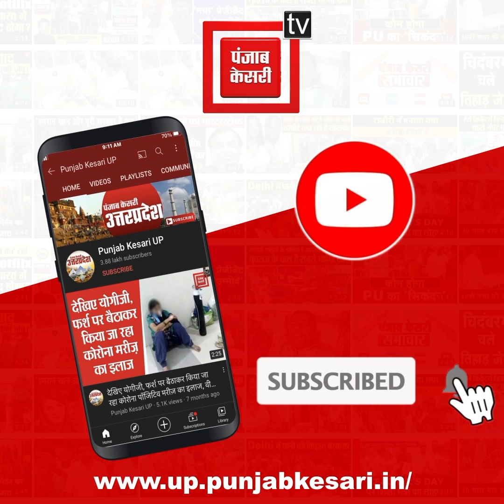Kasganj में दबंगों के चलते एक परिवार पलायन को मजबूर, शिकायत के बावजूद पुलिस नहीं कर रही कार्रवाई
कासगंज (Kasganj) में दबंगों के चलते एक परिवार पलायन (Migration) को मजबूर, शिकायत के बावजूद पुलिस नहीं कर रही कार्रवाई